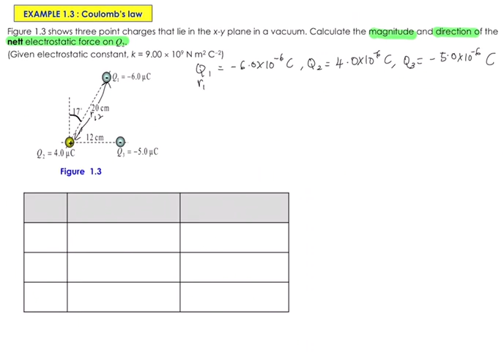W1: Example 1-3 Coulomb's law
This playlist will be used to assist students who enrolled in Physics SP025 course under matriculation program.